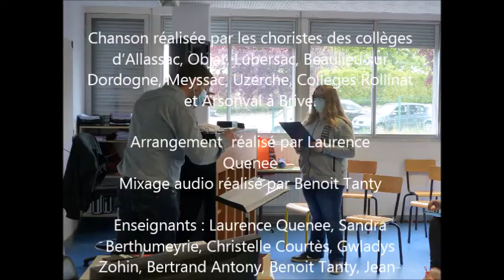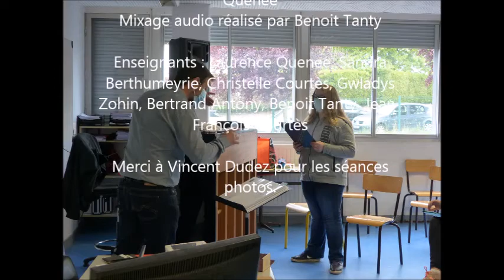La grenade - Clara Luciani / Collèges de Corrèze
Voici la version de La grenade, interprétée les choristes des collèges de Meyssac, Allassac, Uzerche, Beaulieu/Dordogne, Lubersac, Objat et Brive (Rollinat et Arsonval), en Corrèze.

Les choristes ont travaillé toute l'année avec leurs professeurs d'éducation musicale et chant choral : Sandra Berthumeyrie, Gwladys Zohin, Laurence Quénée, Christelle Courtès, Bertrand Antony, Benoit Tanty, et Jean François Courtès.

Au cours du printemps 2021, chaque choriste a été enregistré individuellement, dans chacun des collèges, pour un mixage final réalisé par les enseignants.

Des infos sur l'actualité de l'éducation musicale dans l'académie de Limoges

Au début de l'année 2021, pendant la période de confinement, chaque choriste a enregistré individuellement, chez lui, sa partie individuelle, envoyée plus tard à leurs enseignants pour un mixage final.